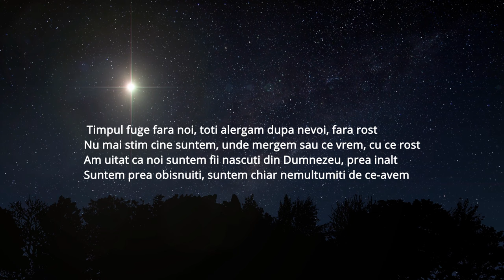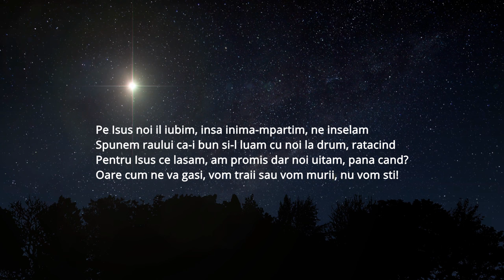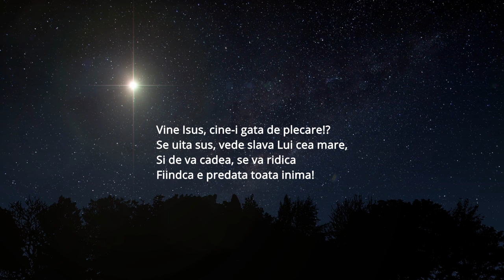𝐌𝐚𝐫𝐢𝐮𝐬 𝐝𝐢𝐧 𝐁𝐚𝐫𝐛𝐮𝐥𝐞𝐬𝐭𝐢 ✔️ - Vine Isus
Marius din Barbulesti - Vine ISUS! (Timpul fuge fara noi)
Mix-master - Madalin (Targoviste)
🎤 Contact Marius din Barbulesti - 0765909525

Text - Marius din Barbulesti - Vine Isus
Versuri – Timpul fuge fara noi

Strofa 1:
Timpul fuge fara noi, toti alergam dupa nevoi, fara rost
Nu mai stim cine suntem, unde mergem sau ce vrem, cu ce rost!?
Am uitat ca noi suntem fii nascuti din Dumnezeu, prea inalt
Suntem prea obisnuiti, suntem chiar nemultumiti de ce-avem

Refren:
Vine Isus, cine-i gata de plecare!?
Se uita sus, vede slava Lui cea mare,
Si de va cadea, se va ridica
Fiindca e predata toata inima!

Strofa 2:
Pe Isus noi il iubim, insa inima-mpartim, ne inselam
Spunem raului ca-i bun si-l luam cu noi la drum, ratacind
Pentru Isus ce lasam, am promis dar noi uitam, pana cand?
Oare cum ne va gasi, vom traii sau vom murii, nu vom sti!

⚠️ 𝘗𝘶𝘵𝘦𝘵𝘪 𝘴𝘢 𝘤𝘰𝘱𝘪𝘢𝘵𝘪 𝘴𝘪 𝘴𝘢 𝘤𝘢𝘯𝘵𝘢𝘵𝘪 𝘱𝘦𝘯𝘵𝘳𝘶 𝘚𝘭𝘢𝘷𝘢 𝘓𝘶𝘪 𝘋𝘶𝘮𝘯𝘦𝘻𝘦𝘶 𝘵𝘰𝘢𝘵𝘦 𝘮𝘦𝘭𝘰𝘥𝘪𝘪𝘭𝘦 𝘥𝘦 𝘱𝘦 𝘢𝘤𝘦𝘴𝘵 𝘤𝘢𝘯𝘢𝘭 𝘥𝘦 𝘠𝘰𝘶𝘵𝘶𝘣𝘦!